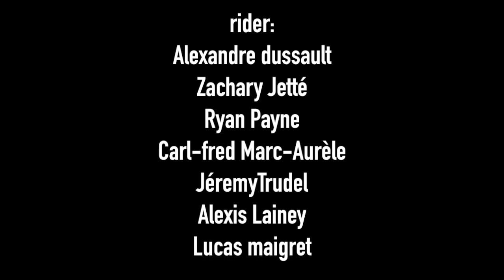Jibbin'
Petite edit de ski sur mon jib filmé en Automne.
Avec: Carl-fred marc-aurèle, Alexandre Dussault, Ryan Payne, Jeremy Trudel, Lucas Maigret, Zachary jetté et Alexis Lainey.